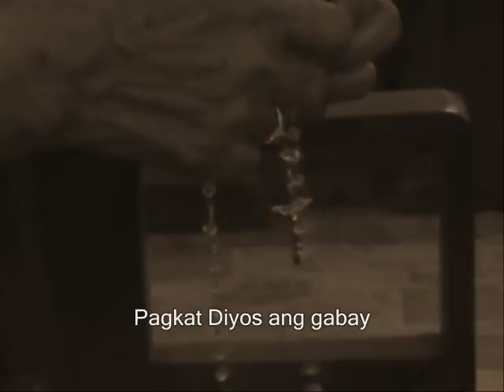"50 YEARS" by The Nasnips (Original Song)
This is an original song written as a gift for our Tatay Tiago and Nanay Gloria's 50th Wedding Anniversary.

Lyrics by EJ dG Jimenez.
Sung by JJ sC de Guzman, JW dG Jimenez, J sC de Guzman (The Nasnips).

with special MTV participation:
Raymart de Guzman
Joyce de Guzman.